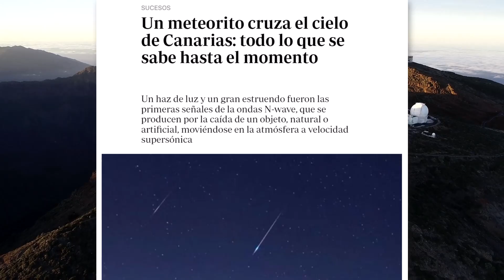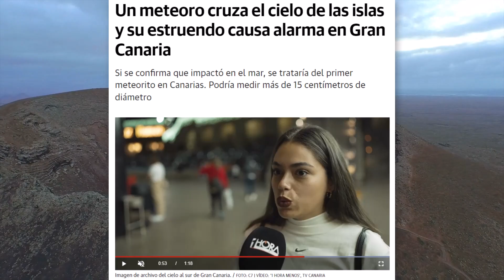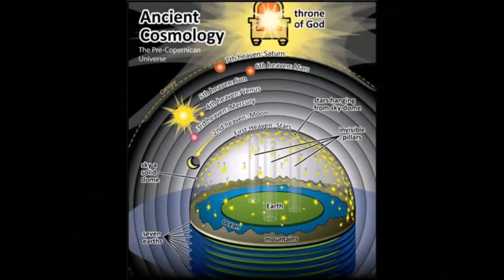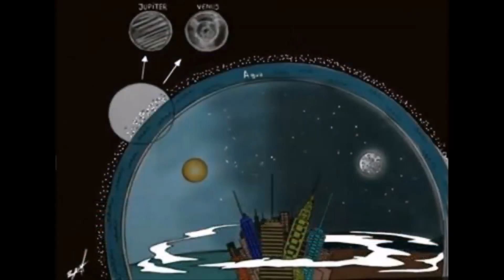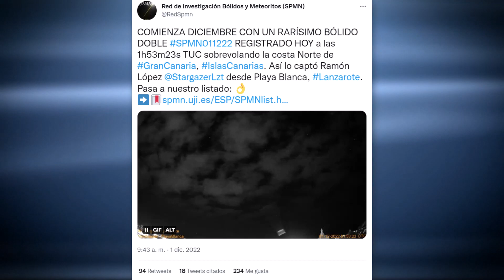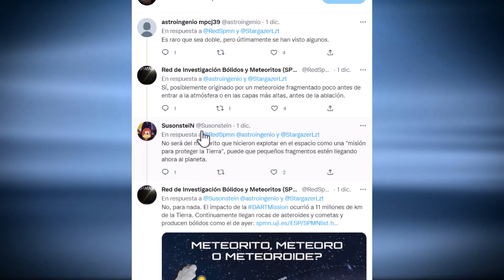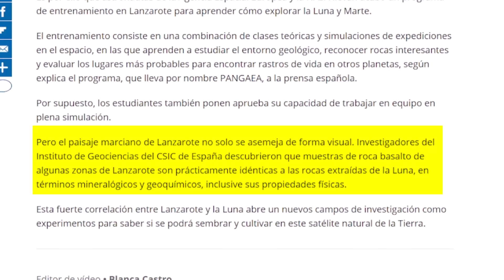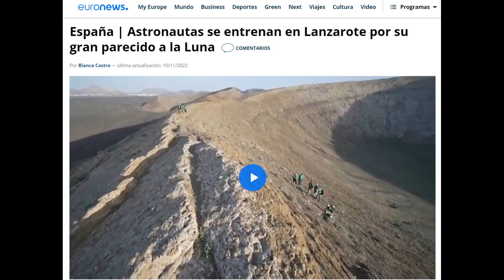Los EXTRAÑOS METEORITOS en el cielo de Canarias